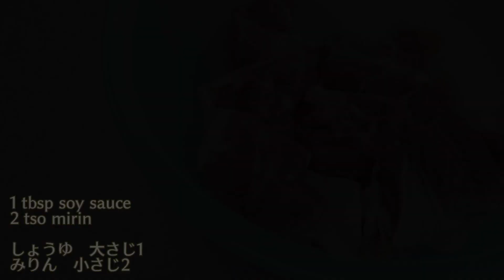いくらでも食べれちゃう美味しさ！黒酢から揚げの作り方 【唐揚げ/からあげレシピ】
黒酢から揚げの作り方・詳細は、レシピサイトにて公開しています。合わせてご覧頂けたら幸いです。

★初のレシピ本を出版いたしました！
・10分で絶品 時短テクで作る贅沢おかずレシピ30（Amazon/Kindle電子書籍）

※　スマホで見やすい内容で、またPrime会員の月1冊サービス（kindle unlimited）、kindle読み放題にも対応しています。

★使用機材・アイテム
・包丁　Tojiro Pro
・フライパン　カインズホーム　ストーンマーブル

・カメラ　Canon eos80D
・レンズ　EF-S 18-55mmSTM
・マイク　video mic pro+
・三脚　Velbon(一眼レフ用)

・簡単にパリパリジューシー！フライドチキンの作り方・隠しテクをご紹介

・Potato Salad おうちで感激の味！ポテトサラダの作り方【レシピのポイント・隠し味をご紹介】

⇒youtube上でも楽曲を投稿されていますので、ぜひ合わせてご立ち寄りください！

★お仕事・コラボ・取材・その他ご相談は下記のメールアドレスにてお願いいたします。